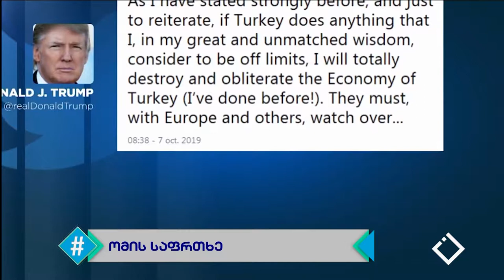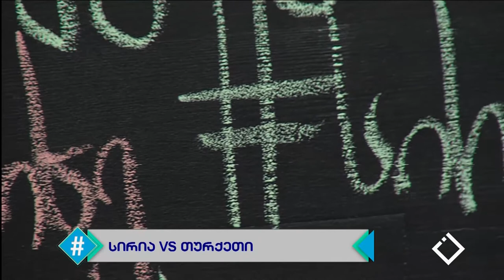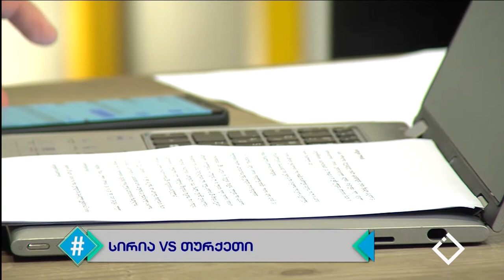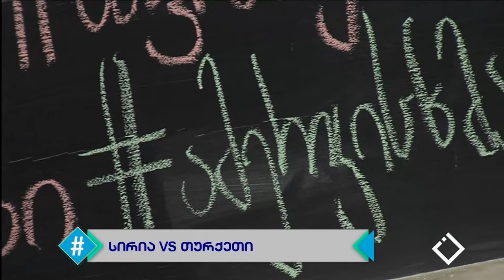ჰეშთეგი / Hashtag - სრული გადაცემა 09.10.2019